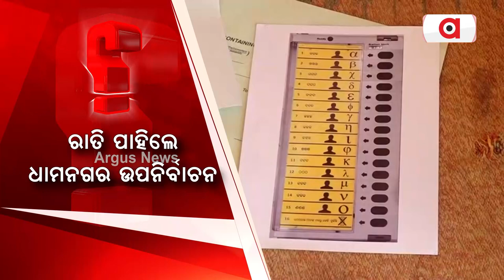ପ୍ରଶ୍ନକାଳ : ଲୋକଙ୍କ ସାମ୍ନାରେ ମୁଦ୍ଦା